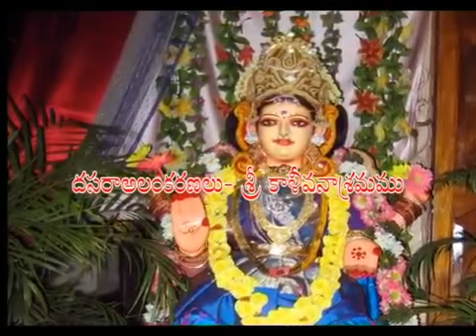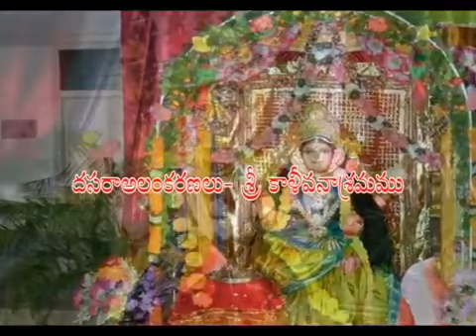Mathaji Bhajans 97